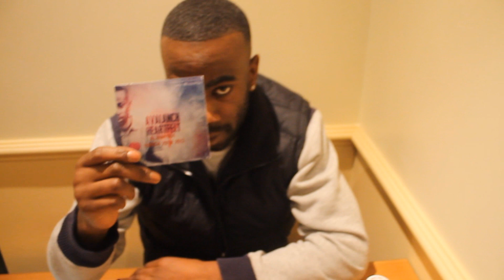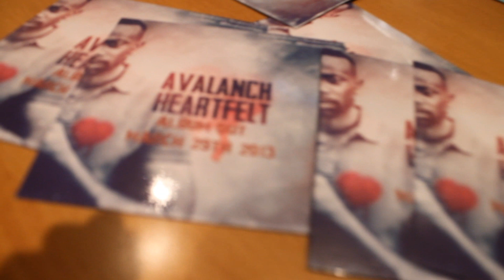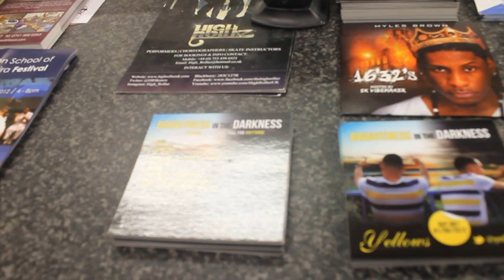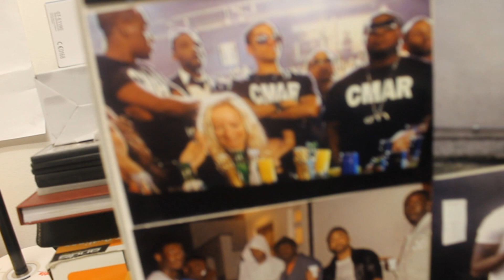"The HeartFelt Journey" episode #1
Filmed with a Canon D1100,
programs used Sony Vegas pro 10.0
Artist Avalanch North
Filmer: Nathan bailes